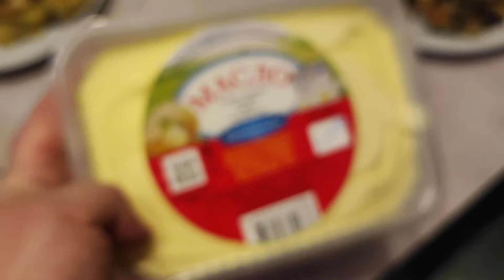VLOG наши подарки на новый год ☺😄😅, эдык игрушка🤣